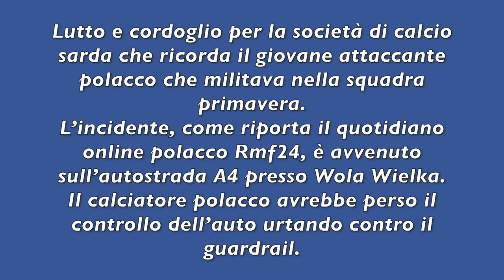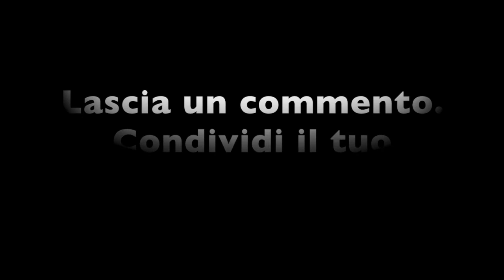LUTTO NEL CALCIO: È MORTO A SOLI 20 ANNI GIOCATORE EX CAGLIARI